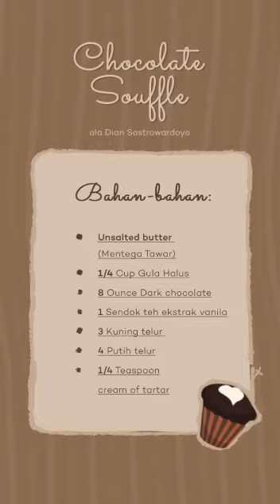Resep Chocolate Souffle